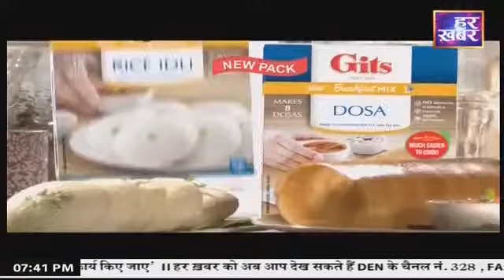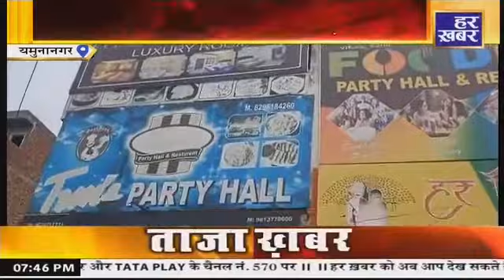Metro City@7:30PM | Haryana Breaking News | Hindi News | 20 June 2022 | Har Khabar